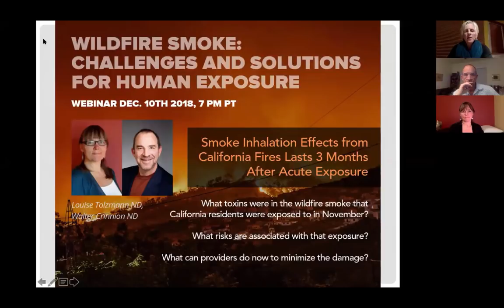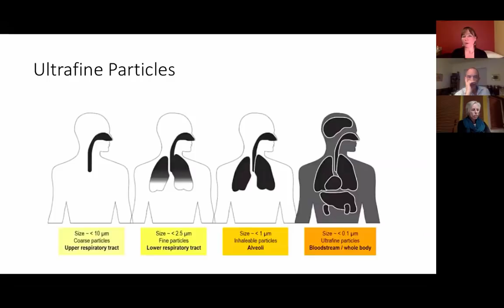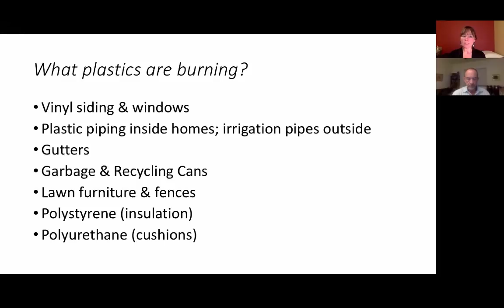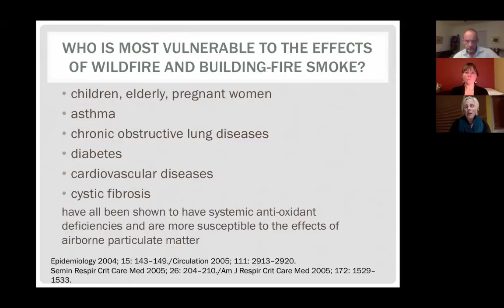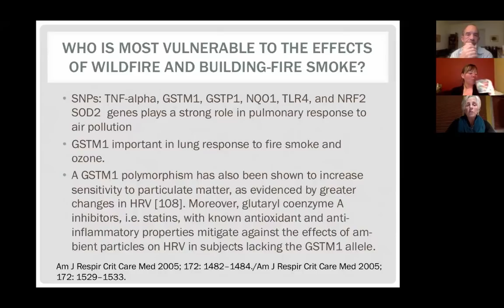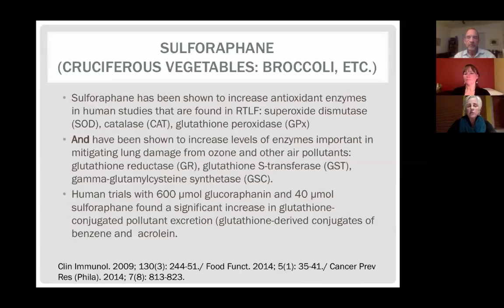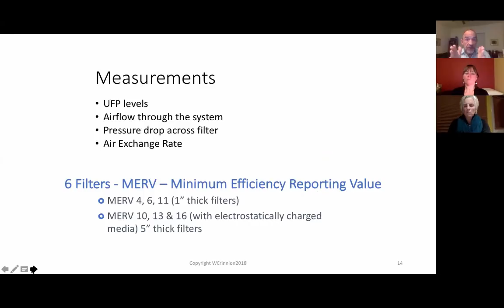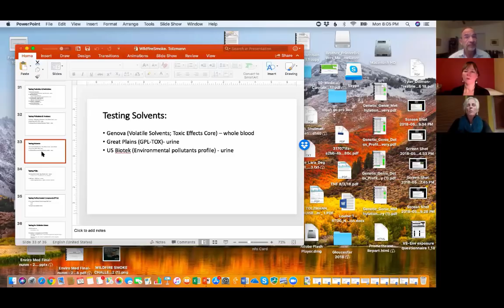Fire Smoke Webinar Part I